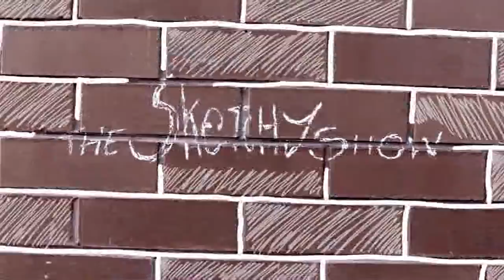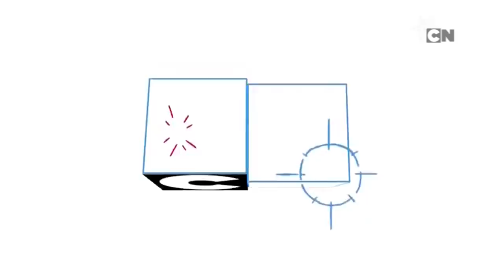Cartoon Network RSEE (Bulgaria) - Continuity (December 22, 2017)